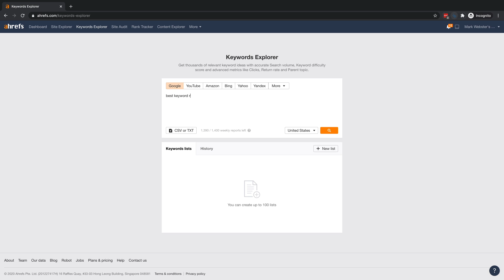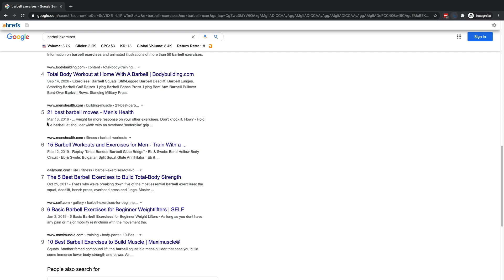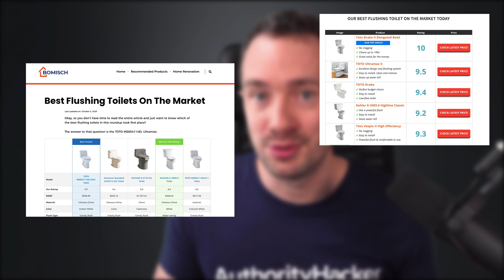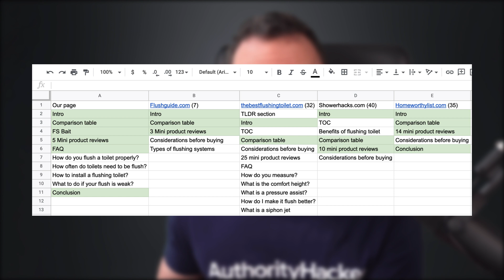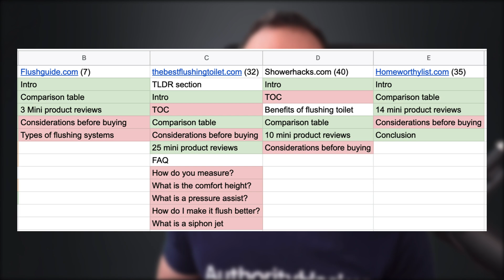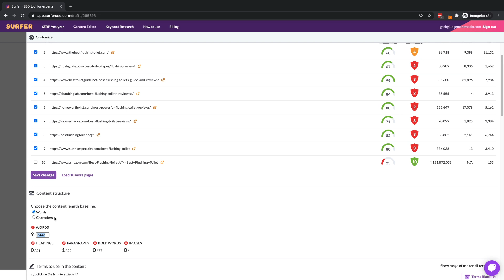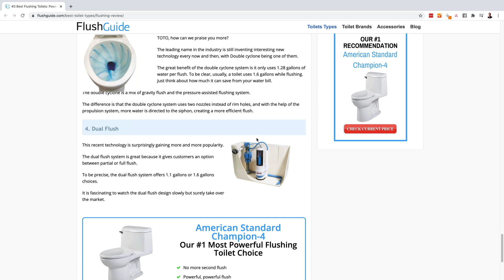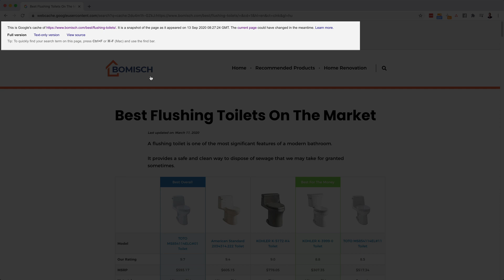Bring Dead Content Back to Life: Step by Step Tutorial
Authority Hacker Pro is coming back!

Look, I don't care how good you are at SEO, there is no way you get a 100% hit rate with your content.
What that means is many times, when SEO's publish content aiming to rank for a given keyword, they just don't get there.

Even after building links, your page ends up on page 2-4 of Google for your main keyword and you may be getting some long-tail traffic but it's nowhere close to what you hoped for when you first put the page together.

This video addresses this exact situation and how to revive your content in the SERPS

► If you want to learn how to start & grow profitable authority sites, check out our free training

00:00 Intro
00:50 Authority Hacker case study
04:16 Bomisch case study
05:50 Content refresh prep
08:32 Rewriting process
11:35 Updating process
12:44 Summary
14:45 AH Pro shoutout